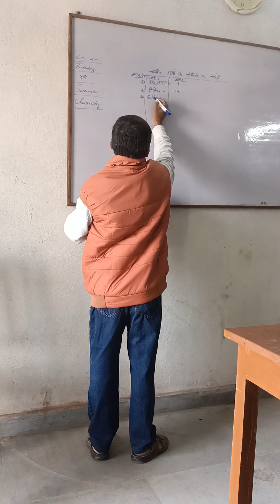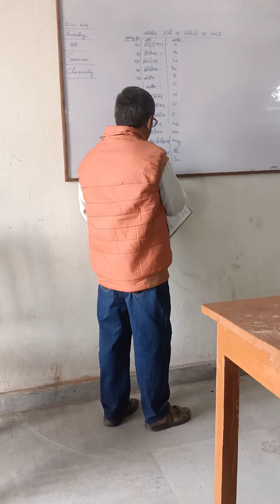What are the symbols and atomic number of general elements? Chemistry in Class 9th.